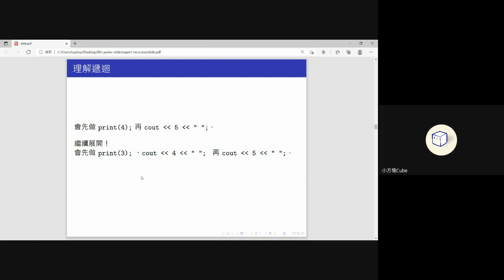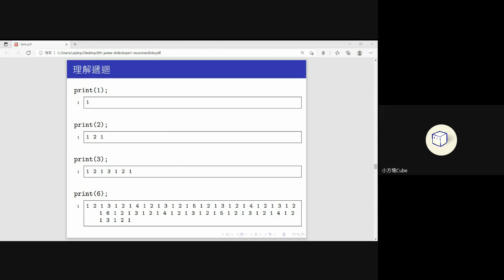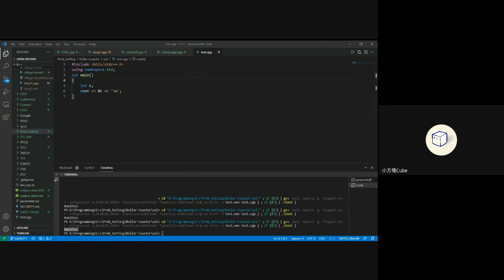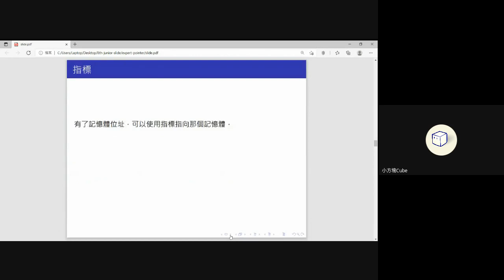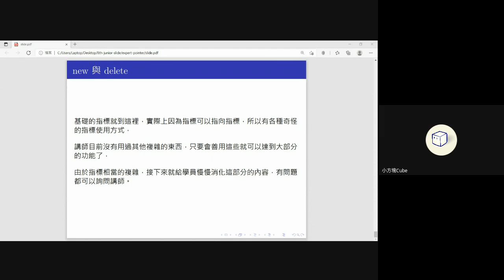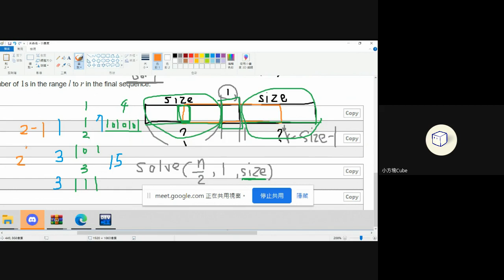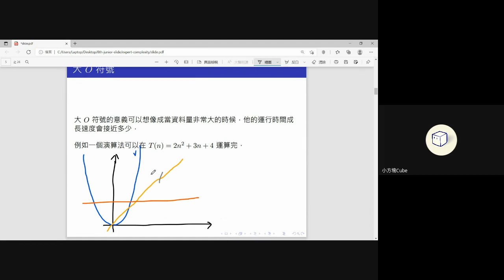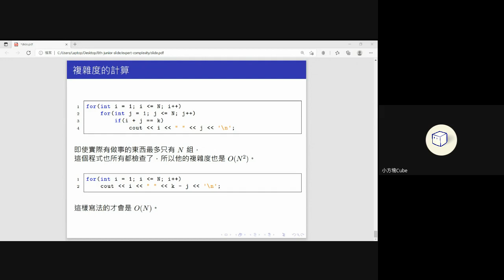第8屆國中生程設營-進階班0722-遞迴/指標/複雜度